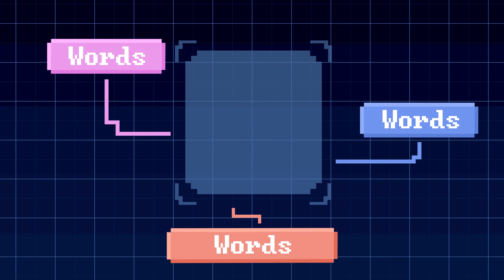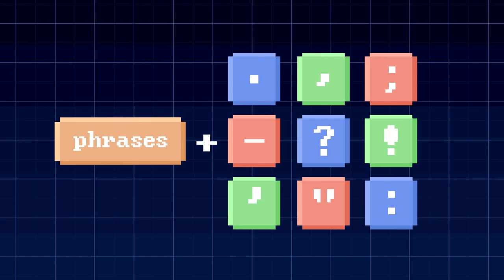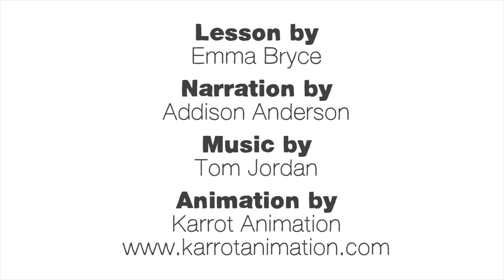Buffalo buffalo buffalo: One-word sentences and how they work - Emma Bryce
‘Buffalo buffalo Buffalo buffalo buffalo buffalo Buffalo buffalo’ is a grammatically correct sentence. How? Emma Bryce explains how this and other one-word sentences illustrate some lexical ambiguities that can turn ordinary words and sentences into mazes that mess with our minds.

Lesson by Emma Bryce, animation by Karrot Animation.